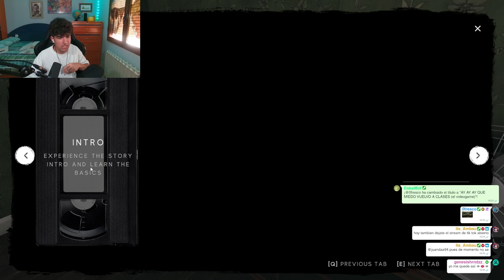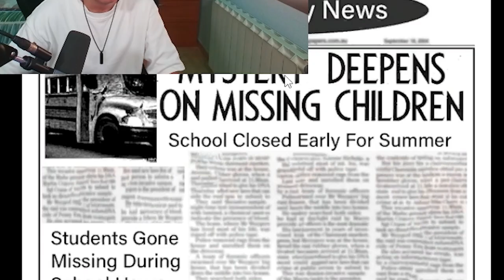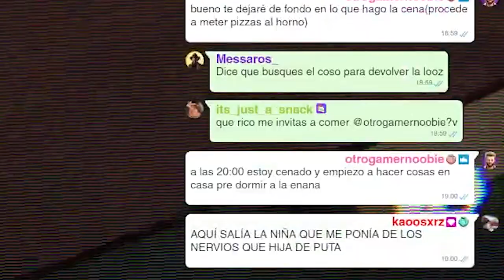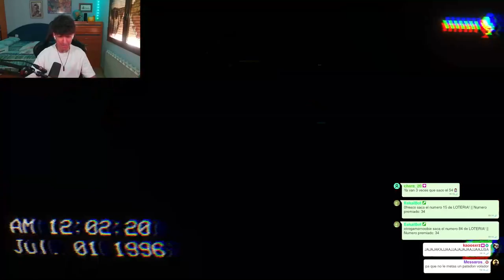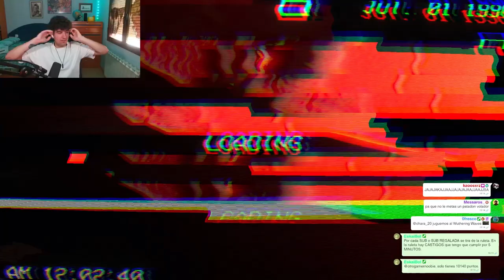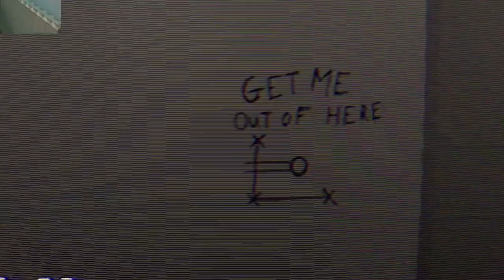NO CIERRES LOS OJOS | The Classrooms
Vamos a un colegio maldito, donde una niña y un espíritu te persiguen para matarte. Descubre el Codex y todo lo que ha ocurrido en esta clase.